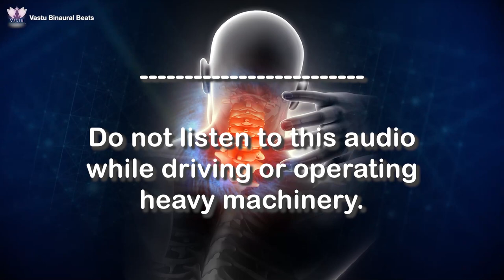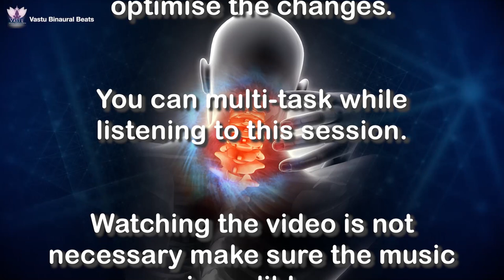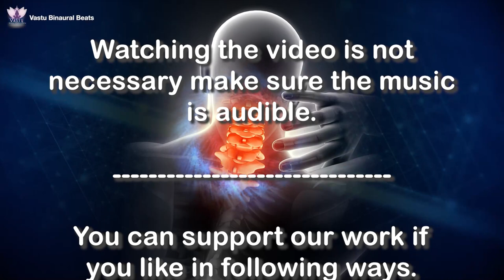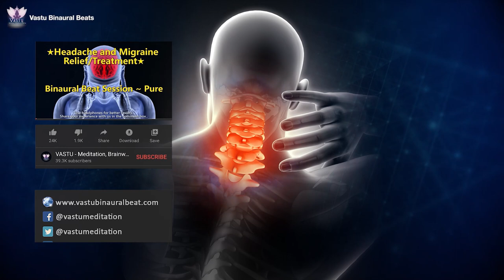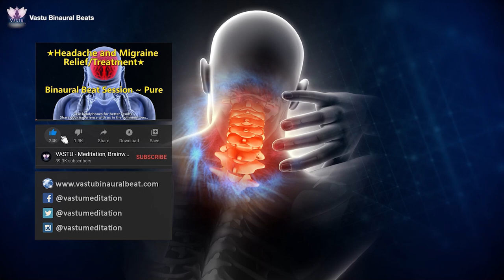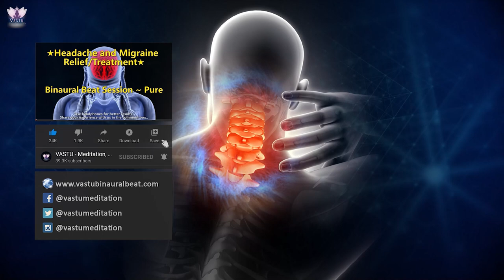Whiplash and Neck Pain Relief INSTANTLY | Reduce Muscle Tension with Binaural Beat Session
This is an extremely effective binaural frequency for reducing neck pain. It may aid in the relief of a painful stiff neck.

(USE EARPHONES / HEADPHONES FOR EFFECTIVE RESULT)

Always listen to any binaural beats at a very low volume.

Feel Free to request any binaural beats :)

The audio in this video has been created using following programs:
1. Gnaural
2. Cubase 5

Following Programs were used for the video:
1. Photoshop (To Edit Pictures)
2. Adobe After Effects (For Animation)
3. Adobe Premiere Pro